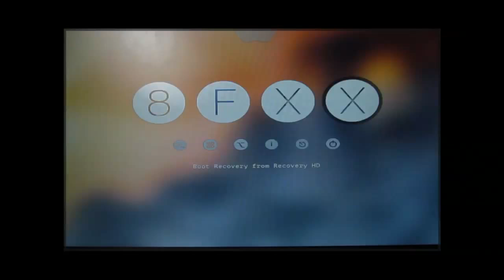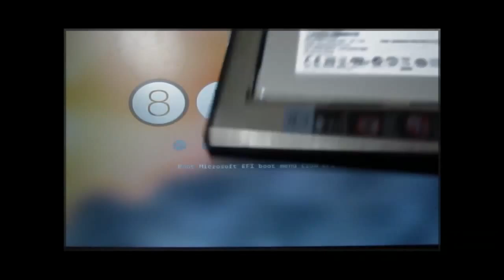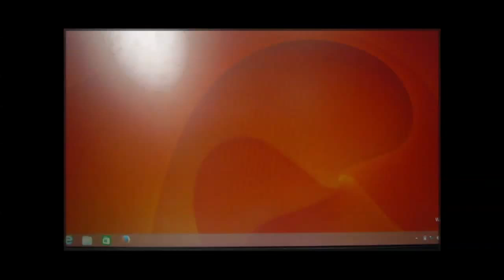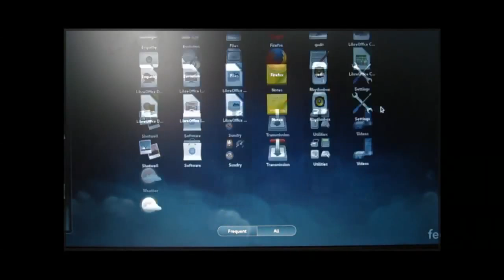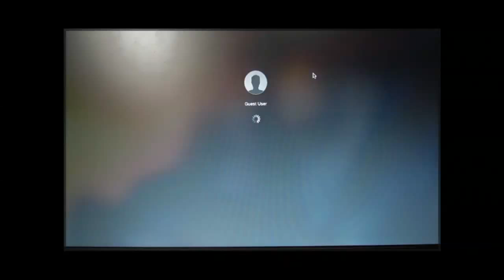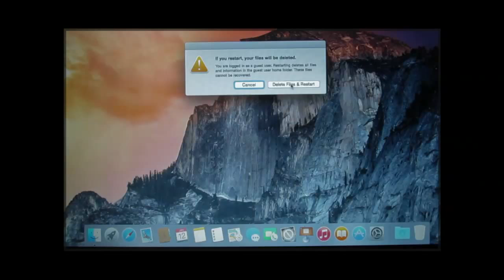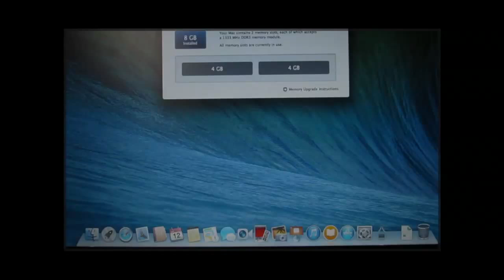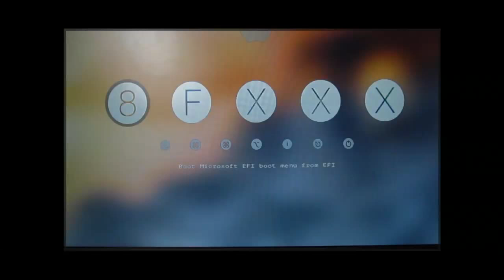Come Installare Windows/Fedora/ Mac OS X Yosemite(El Capitan)/Mac OS X Mavericks in quad boot + Dati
Come Installare Windows 8.1/Linux Fedora/ Mac OS X Yosemite/Mac OS X Mavericks in quad boot + Partizione dati in comune  (inclusa procedura di upgrade da Yosemite a El Capitan)

Ho modificatoil mio portatile 4540s HP ProBook con:
- Due hard disk
- Quattro sistemi operativi (Windows / Linux / Yosemite / Mavericks) + una partizione di dati condivisi
- Cinque partizioni totali
- Otto giga di Ram

Avviso: Tutte le modifiche apportate alla macchina sono state realizzate utilizzando risorse gratuite sul web ed unicamente per scopi di test e sviluppo.

Avrete bisogno di:
- Un caddy SATA HDD per 12,7 millimetri di CD Universal / DVD-ROM

- Una scheda wifi compatibile (Atheros AR5BHB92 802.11) perché' quella installato di default sul portatile non funziona con il Mac.

Mi raccomando di modificare un hard disk alla volta.

Pronti a partire:

Per il primo disco rigido ho usato un Hard disk di 750 giga con una velocità di rotazione di 7200 RPM.
(Da notare: Ho trovato problematico installare Mac OS X Yosemite su alcuni hard disk SSD, a causa della rimozione di Apple della funzionalità'  TRIM per terze parti SSD HD

Ho quindi creato quattro partizioni (tre per i diversi sistemi operativi più una per la condivisione dei dati).

Ho usato Clover Boot Loader e Clover Configurator per creare una USB con la quale creare 4 partizioni (una  mac os extended (journaled) per MAC, and tre Fat 32 per Windows, Linux, e Dati) e quindi installare Mac OS X Yosemite:

Con la stessa guida ho installato Windows UEFI come dual boot.

Ricordatevi che è necessario installare il driver ntfs.efi in Clover configurator per avviare Windows dal bootloader

Poi ho installato Linux Fedora 21 workstation. Ho creato una USB di avvio con Fedora

Assicuratevi di non eliminare le altre 2 partizioni durante l'installazione di Fedora.

Se NON riuscite a vedere il boot loader dopo aver installato Fedora: Riavviate il portatile dalla vostra Mac USB, arrivate a Yosemite, avviate Clover configurator, installate EFI e controllate che l'EFI abbia tutti i pacchetti di avvio (Windows, Apple, Fedora).

Ricordatevi inoltre di sostituire la scheda Wi Fi per essere in grado di collegarvi a Internet:

Una volta che il primo Hard Disk funziona correttamente:

Sostituire il primo Hard Disk, con un secondo Hard Disk. Io ho usato un SSD HD 516 giga. Il Solid State Hard Drive (SSD) e' più veloce e offre prestazioni migliori rispetto allo standard HD

Sul secondo HD ho installato Mavericks
utilizzando questa guida:

Quando anche il secondo disco rigido funziona bene:

Rimontate il primo hard drive ed aggiungete il secondo hard drive sostituendo il lettore DVD con il supporto HHD Caddy

Una volta che entrambi gli hard disk sono montati, avviate da Mac OS X Yosemite
e con Clover Configurator installate EFI ancora una volta dall' hard disk principale (quello con i tre sistemi operativi).

Spero che tutto questo vi sia di aiuto! E ricordate che non è facile, è necessario pazienza e perseveranza.

e Condividete.

Create and Rejoice!